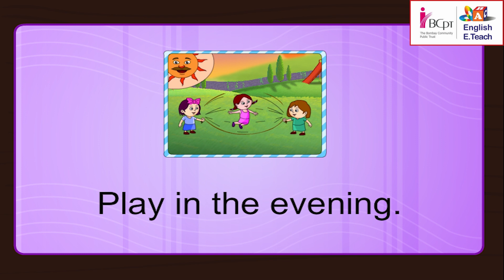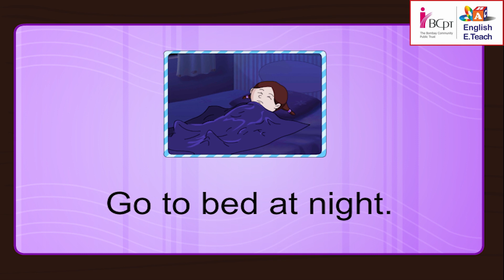See how Nikita spends her Sunday| Stage- 2 | Unit-7 | Lesson- 61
Lets see how Nikita Spends her Sunday- Wakes up in the morning, study in the after noon, play in the evening, go to bed at night